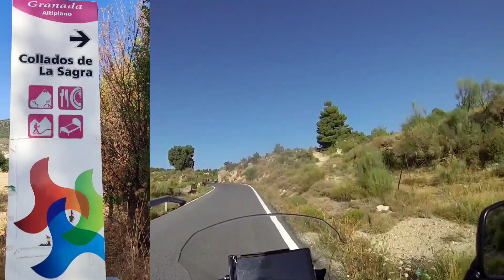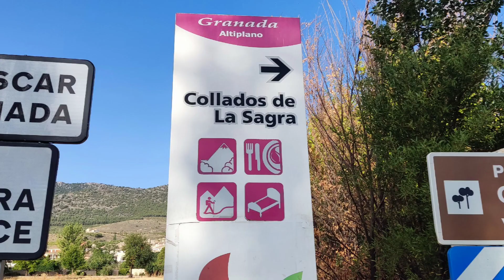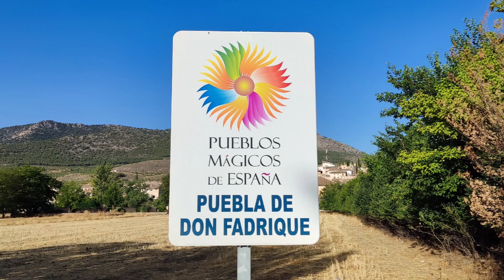#🏊🌡️RUTA en MOTO por la SIERRA de CASTRIL.viaje en moto# .Charly sinewan#motovlog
ruta en moto por Andalucía,rutas moteras , la moto en verano. viaje de moto .ruta en moto por España.rutas en moto charly sinewan suzuki vstrom 650viajar en moto.bmw 1200 gs.twin trail.soy tribu.rutas en moto por mexico.vacaciones de verano en moto por españa#motovlog.rutas mexicanas .rutas en moto por colombia.rutas en moto por México.twin trail